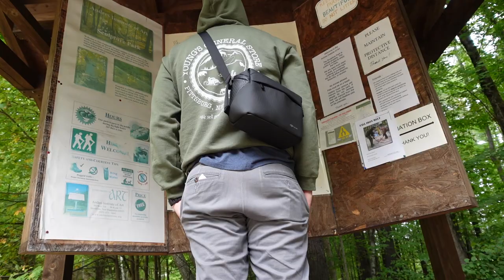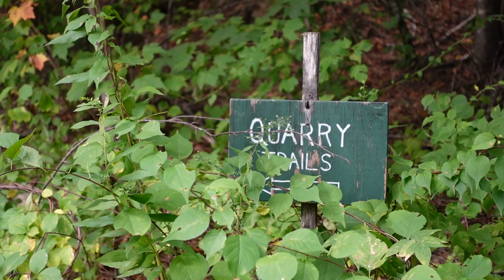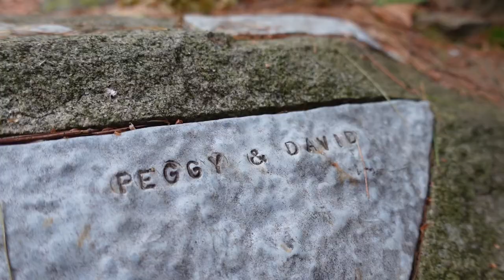DAY 1311: Quarry Trail of Andres Art Institute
Brookline, New Hampshire